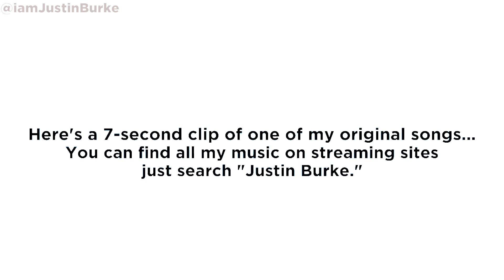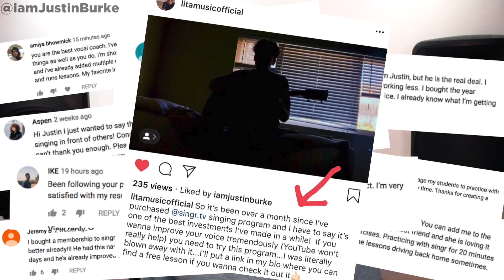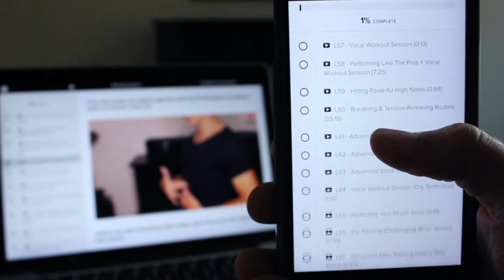VOCAL COACH Reacts to BOLLYWOOD Stars Real Voice vs. Autotune - (Arijit, Shreya, Atif, Guru, Neha)